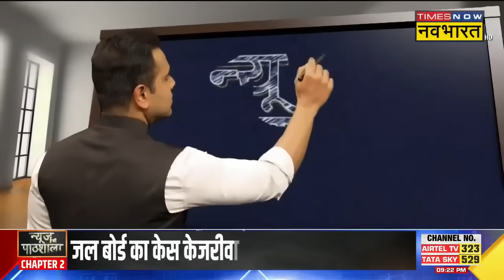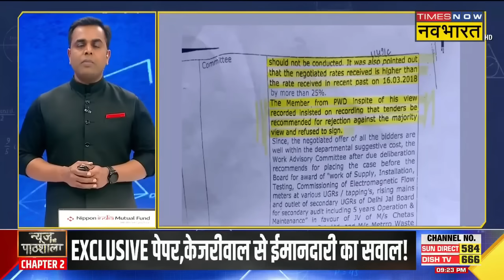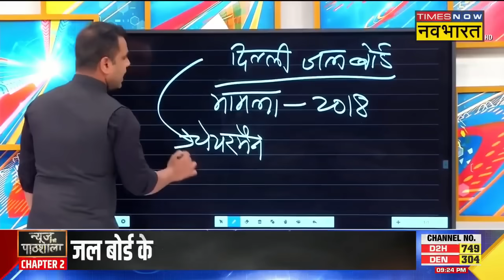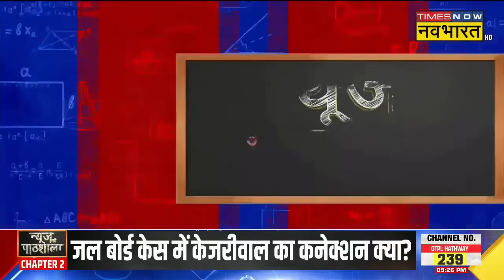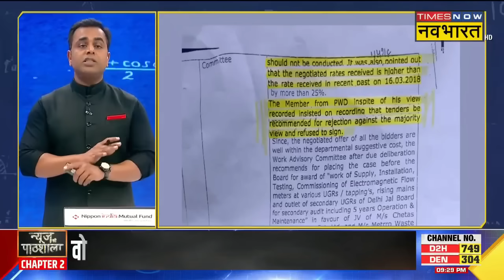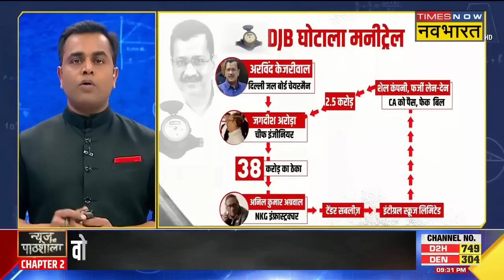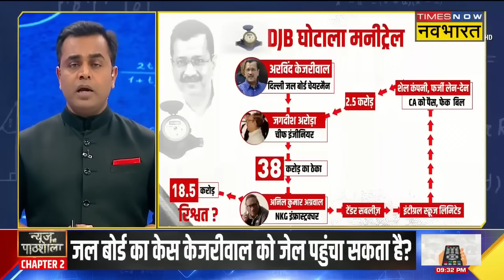Arvind Kejriwal News | Exclusive Paper, Kejriwal से ईमानदारी का सवाल! | Sushant Sinha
Arvind Kejriwal News | Delhi Jal Board | Sushant Sinha | दिल्ली जल बोर्ड में ऐसा क्या हुआ है जो Arvind Kejriwal को जेल भेज सकता है, वो Exclusive दस्तावेज कौन से है जो केजरीवाल से कट्टरईमानदार का सवाल पूछ रहें है, देखिए पूरी ख़बर...